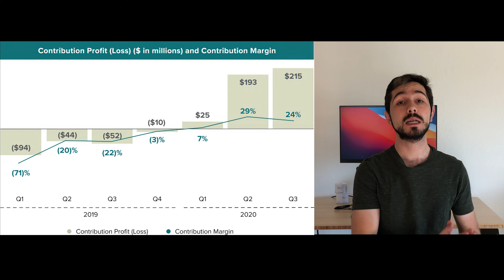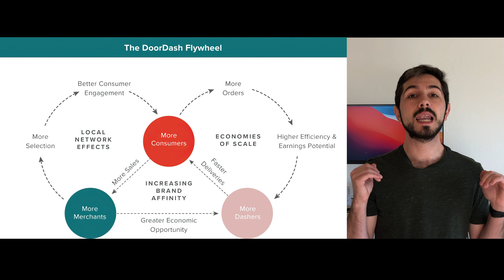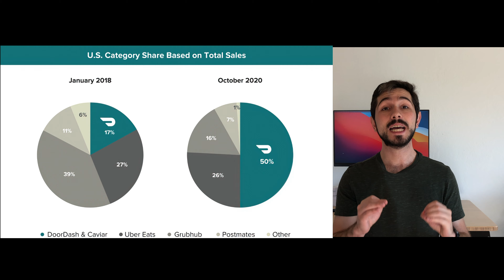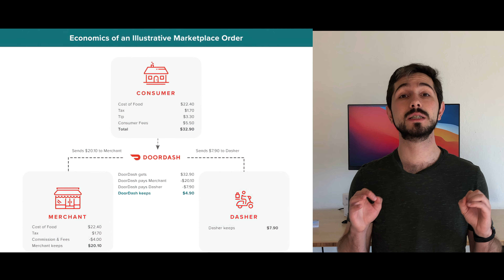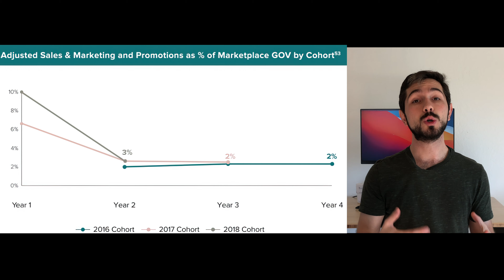Is DOORDASH the best IPO since Snowflake? $DASH Analysis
With the covid crisis, more and more Americans are ordering food at the comfort of their homes. With that a few companies emerged to help serve these customers. Two of the most important companies in this space are DoorDash and Uber Eats. They connect merchants, drivers and consumers to deliver food to people’s homes. DoorDash just announced that they are going public and filled their S1. In this video I go over DoorDash’s numbers, its risk factors and if you should buy DoorDash stock.

DoorDash built an impressive business. It was started 7 years ago, and it is already serving 18 million consumers, almost 400k and around 1 million Dashers. It has become the number 1  and it is the number 1 food delivery service in the US.